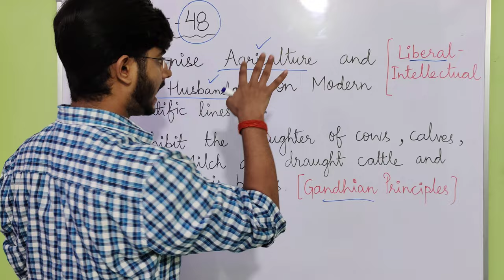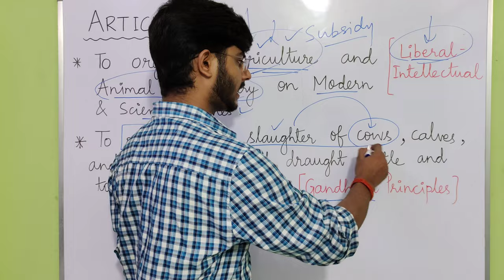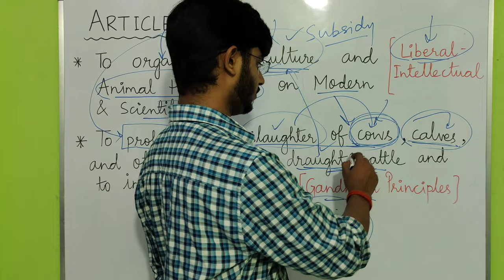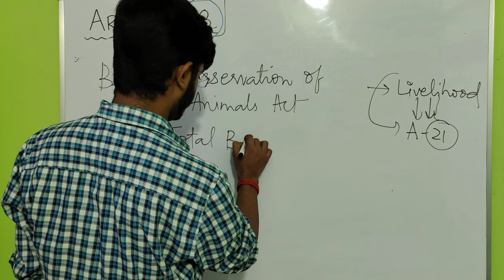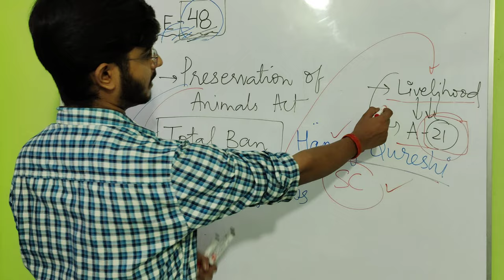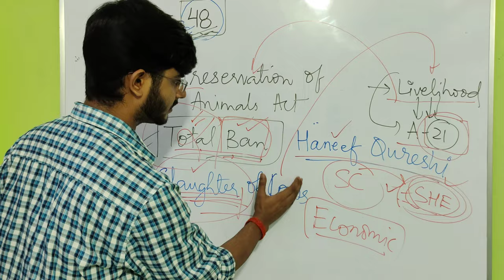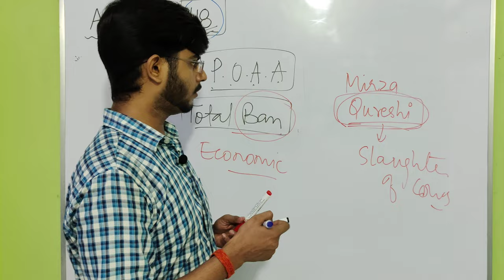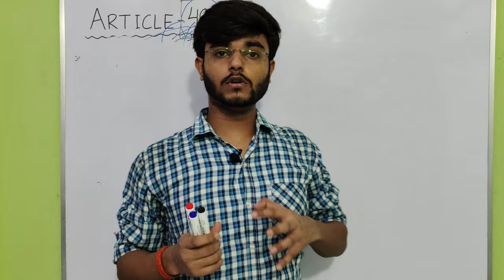Article 48 | DPSP | Indian Polity and Constitution | Directive Principles of State Policy